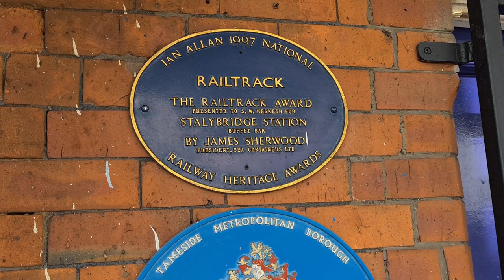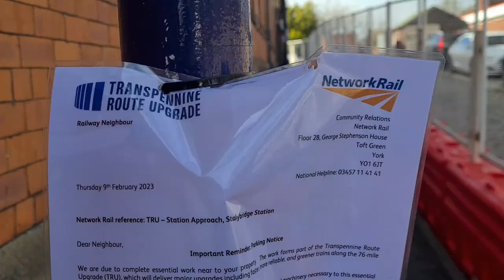26-day Stalybridge closure starts for Transpennine Route Upgrade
Class 66s on engineering trains could be seen at Stalybridge on Saturday, March 11, 2023 - the first day of a 26-day closure for the TRU, with no trains running between Leeds, Huddersfield and Manchester Piccadilly on the Standedge route . Raol Replacement buses were in evidence.